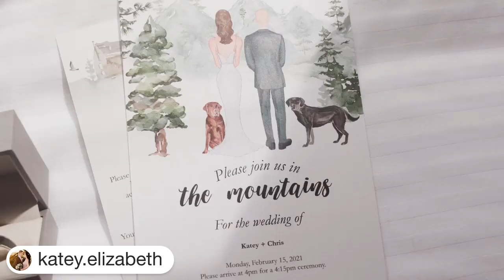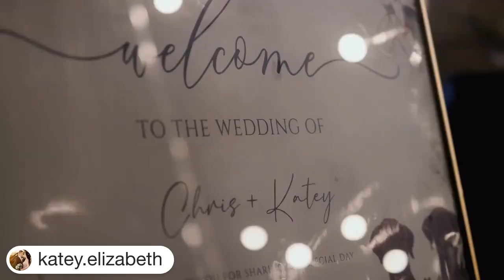Katey & Chris's Micro Wedding at Halfmoon Farm - Video Credit: Patrick Auld Films